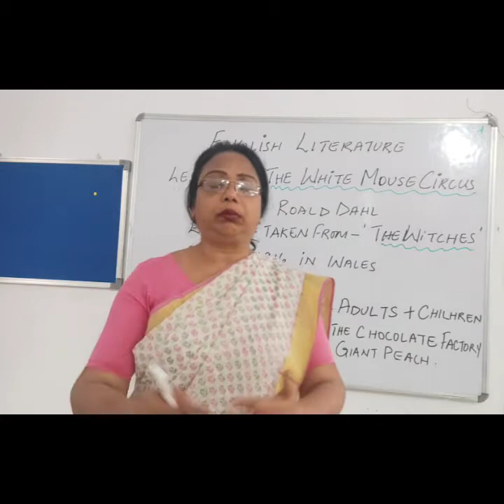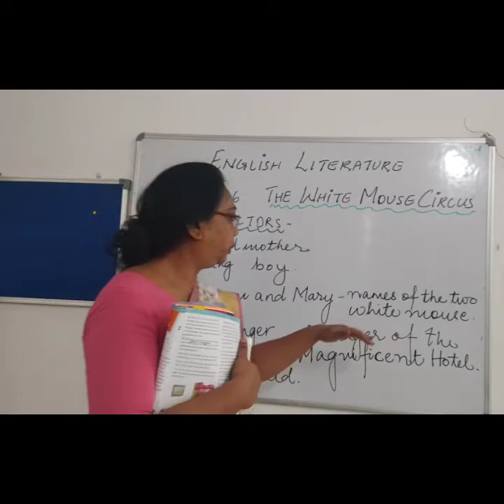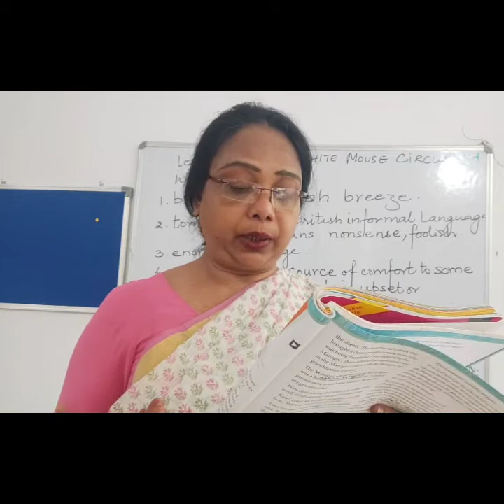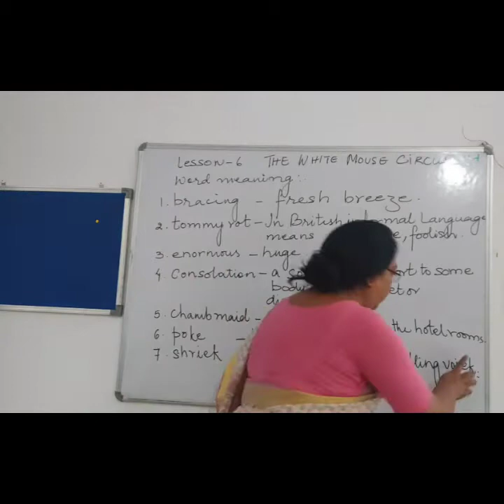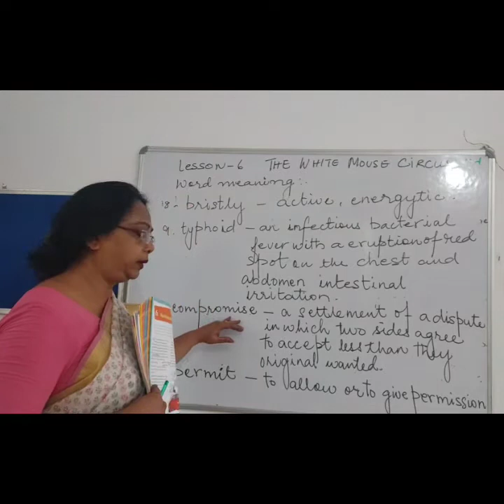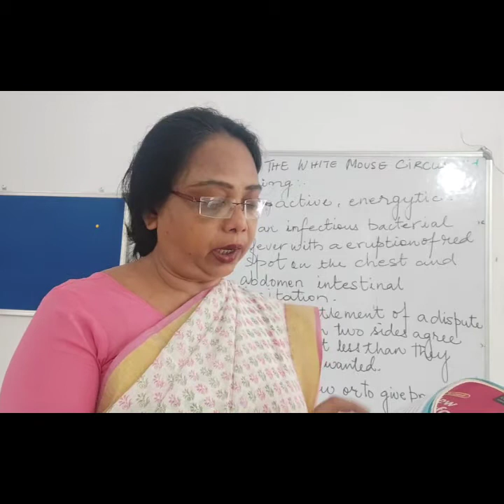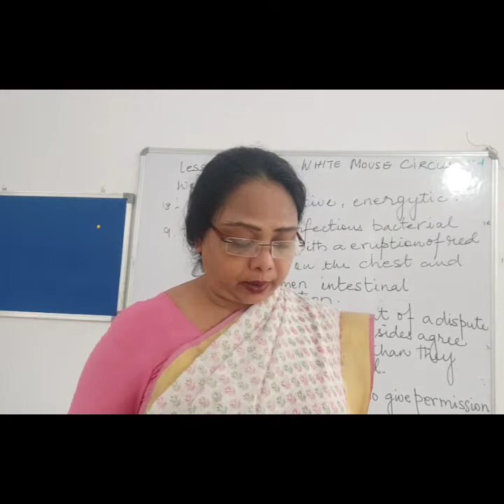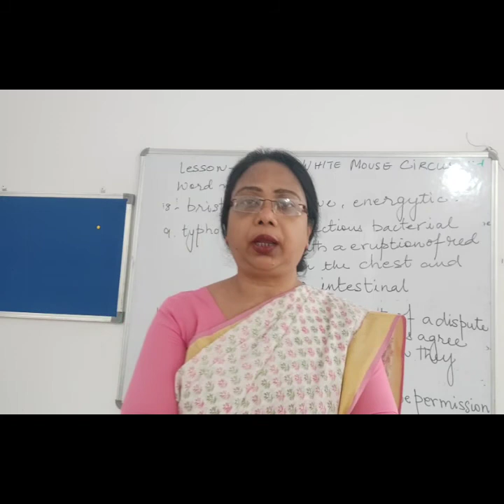ENGLISH LITERATURE CLASS - VI LESSON -6TH MRS N GOWAN